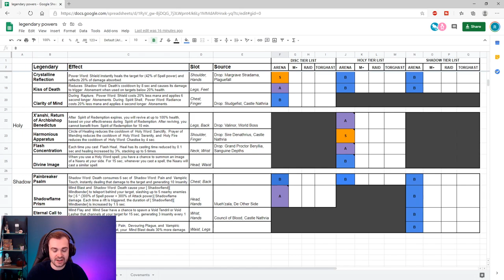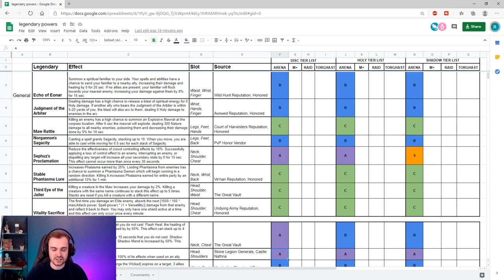DISC LEGENDARY TIER LIST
Current best choices for Legendarys in Disc Arena for Shadowlands

00:00 Intro
00:57 Legendary Tier List
14:55 Outro